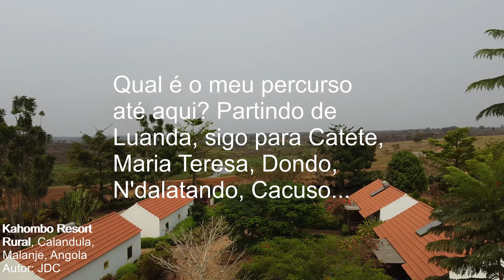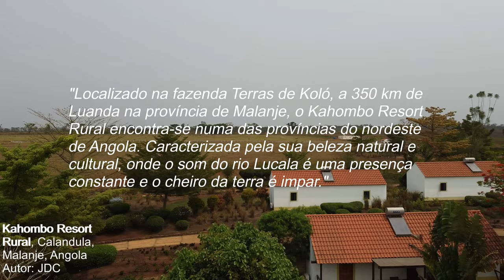Kahombo Resort Rural em Cacuso, Malanje, Angola - Tour Virtual | Vlog de Viagem em Angola - Ep762023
Kahombo Resort Rural, Fazenda Terras de Koló, Município de Cacuso, Malanje, Angola...

Neste episódio emocionante do nosso Vlog de Viagem em Angola, mergulhamos no exuberante Kahombo Resort Rural, localizado na deslumbrante região de Cacuso, Malanje, Angola. Explore conosco a beleza natural deste local paradisíaco enquanto destacamos as acomodações, atividades e experiências únicas que este resort oferece.
Se é um amante de turismo virtual ou deseja visitar esta área incrível, este vídeo é para você. Não perca esta oportunidade de descobrir um verdadeiro tesouro escondido em Angola. Assista, curta e compartilhe!

Localizado na fazenda Terras de Koló, a 350 km de Luanda na província de Malanje (Malange), o Kahombo Resort Rural encontra-se numa das províncias do nordeste de Angola. Caracterizada pela sua beleza natural e cultural, onde o som do rio Lucala é uma presença constante e o cheiro da terra é impar. A música e danças tradicionais, com destaque para a Marimba, instrumento musical originário desta província.

Os desportos náuticos (motos de água, caiaques, pesca, etc.) estão disponíveis numa das represas da fazenda. Os apaixonados por caminhadas têm disponível o trekking que pode ser feito nos vários quilómetros de trilhos dentro da fazenda. Para quem prefira actividades mais tranquilas o birdwatching é uma realidade.

O resort é facilmente acedido por via terrestre, ferroviária (Estação de Cacuso) e por via aérea, através do aeroporto da cidade de Malanje (cerca de 71 Km de Cacuso) ou ainda através da pista de aterragem da fazenda Terras de Koló.